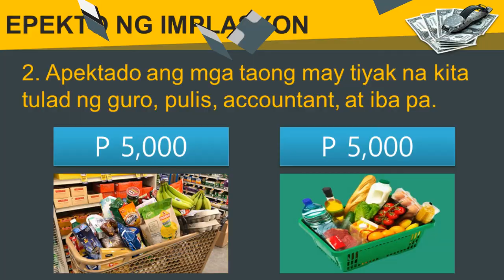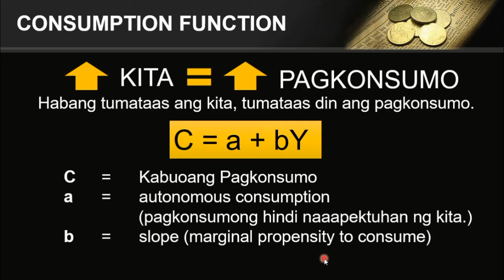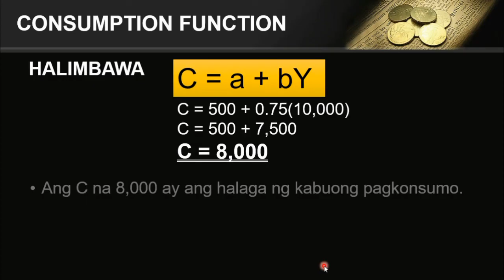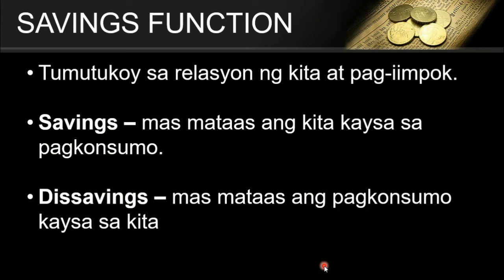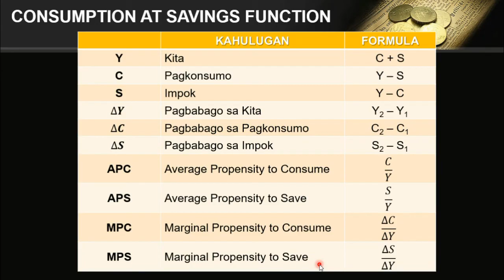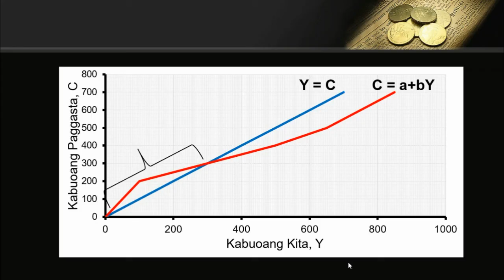UGNAYAN NG KITA, PAG-IIMPOK, AT PAGKONSUMO | Consumption at Savings Function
Hope you learned something from this video. SHARE THE KNOWLEDGE!
EduCreation For All!!!